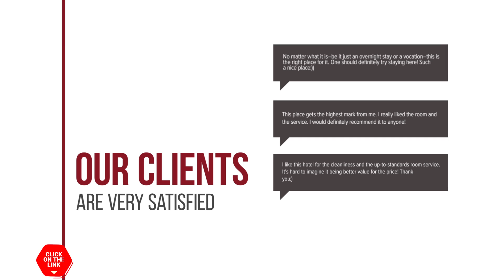Hug Glur House and Hostel hotel review | Hotels in Chiang Mai | Thailand Hotels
Hug Glur House and Hostel hotel video review. Hotels in Chiang Mai, asian 3 stars hotels.